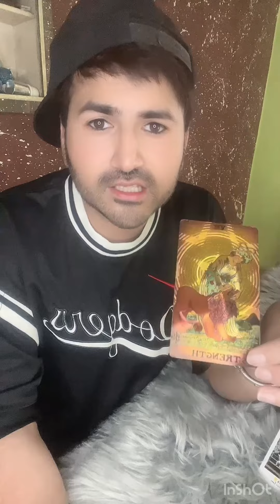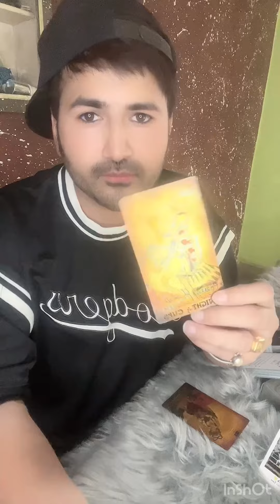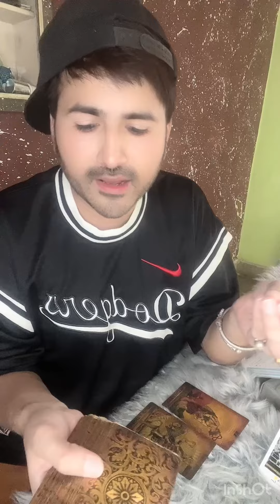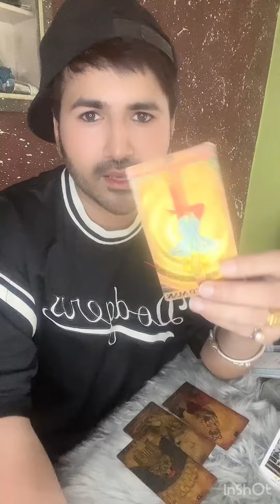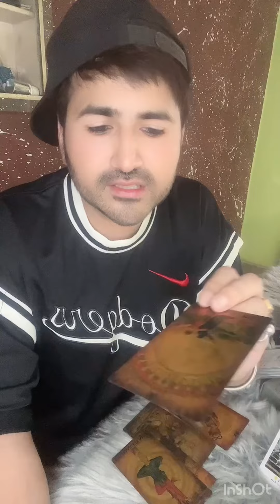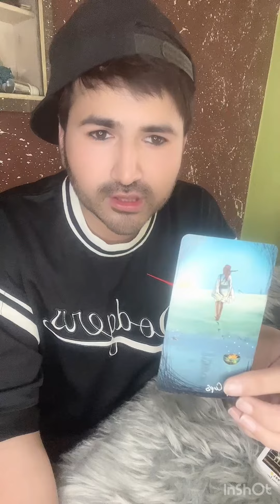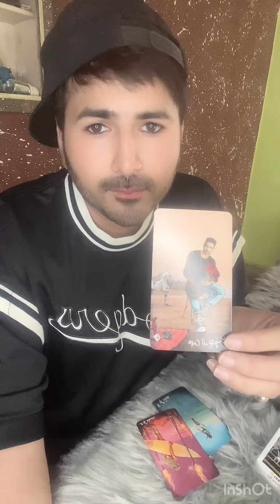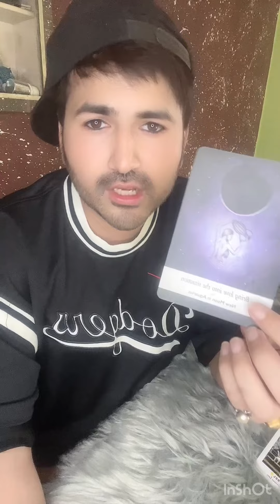Aaj Honge Aapke 100% Sab Doubts Clear😍🥰❤️Hoga Sab Clear🔥tarot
Tarot card ऐसा विषय है की कोई इस्पे यकींन करता है और कोई नहीं |

हर इंसान का अपना नजरिया है देखने का अगर आप Universe& Angels पे यकीन फरमाते है और इस अध्बुध और रहस्यमय विषय के बारे में और विस्तार से जानना चाहते है तोह हमारे चैनेल (Tarot With Kapil) को सब्सक्राइब करे ताकि आपको हर नई वीडियो की जानकारी मिलती रहे । इस चैनल में बनाई गयी हर वीडियो सिर्फ ज्ञान और पोस्टिविटी फैलाने के उदेश्ये से बनाई गयी है हमारा कोई इरादा नहीं किसी की भावना को ठेस पहुंचने का, ये कार्ड Universe से Connection जोड़ने के बाद आपके बारे में बता पाते है

Personal Reading Ki charges hai
Contact kar skte hai aap hume